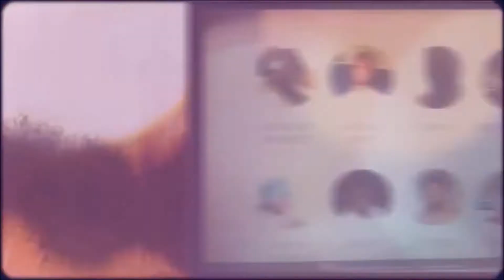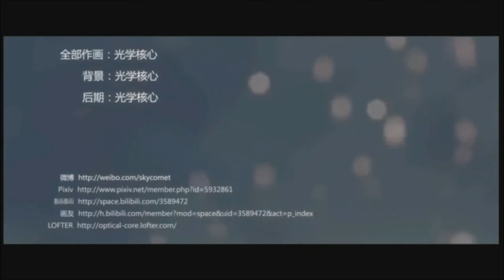19-Year-Old Kid Creates Badass Anime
19-Year-Old Kid Creates Badass Anime - Voice Over

This Video Was Made By NewAgeSlaves Members Indigo & $habazz Prophet To Check Out More From Them Check Out Our Official NewAgeSlaves Website Where All Members Are Listed